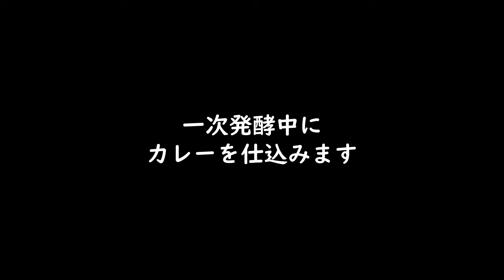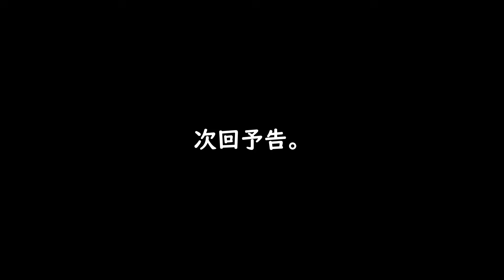自宅で簡単！カレーパンの作り方【やさしく、わかりやすく解説】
【パン作りのメカニズムが分かるからのもうパンで悩まない！】完全感覚ベイカーのパン教室の予約はこちらから

パン作りの基本を1冊にまとめた完全感覚ベイカーの好評発売中です。

製パン材料はこちらを利用しています。
‹TOMIZオンラインショップ↓›

揚げたてのカレーパンはいつの時代も人類の食欲を魅了してなりません。今までたくさん動画を作ってきた中で、一番編集をしててお腹が空いたパンがこのカレーパンです。
カレーにはおいしいと名高い無印良品さんのバターチキンを使用。そしてどんなカレーでも簡単に包める裏技を動画内で伝授しています。

強力粉　200ｇ(100)
卵　20ｇ(10)
砂糖　16ｇ(8)
イースト　3ｇ(1.5)
塩　3ｇ(1.5)
オリーブオイル　16ｇ(8)
牛乳　110ｇ(55)

カレーフィリング
レトルトカレー 180ｇ
マッシュポテト粉末　18ｇ

打ち粉（強力粉）適量
卵　適量
パン粉　適量
揚げ油　適量

ＢＧＭ→魔王魂